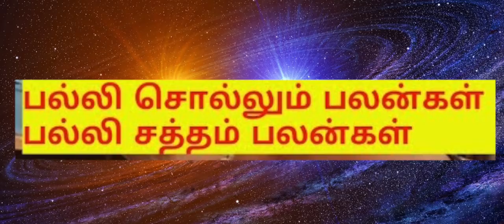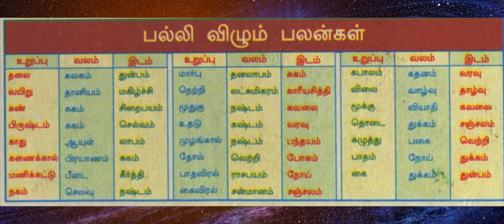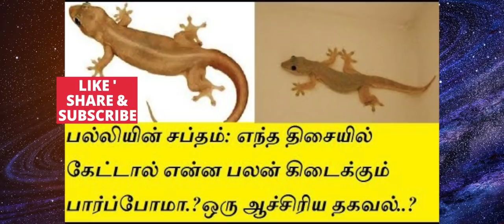பல்லி நம் உடலில் எங்கு விழுந்தால் என்ன பலன் என தெரிந்து கொள்ள வேண்டுமா?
palli பல்லி நம் உடலில் எங்கு விழுந்தால் என்ன பலன் என தெரிந்து கொள்ள வேண்டுமா?